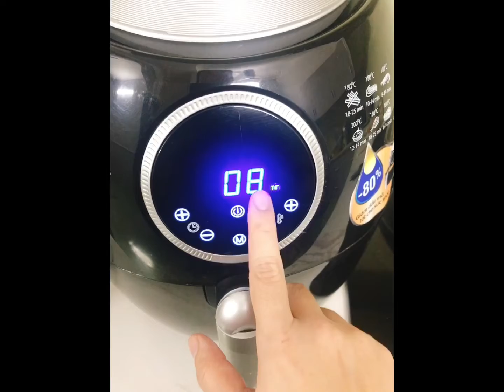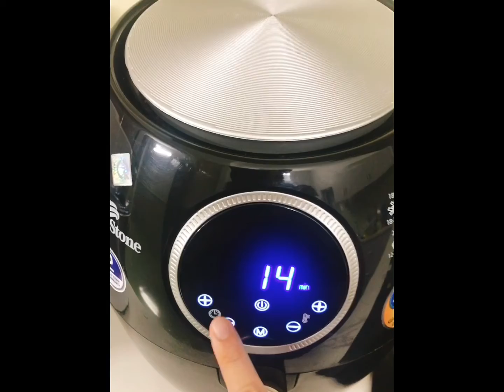Stuffed Pepper ( Rau củ nhồi ớt chuông đút lò)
I) Nguyên liêu
- 1/2 củ cà rốt bào
- 1 cộng cần đà lạt cắt nhỏ
- 1/2 củ hành tây cắt hạt lựu
- 1/2 trái cà tím gọt vỏ cắt hạt lựu ngâm nước muối
- 1 trái ớt chuông khoét lỗ trên nắp bỏ hết hạt

Gia vị
- Muối
- Dầu olive
- vụn bánh mì 2 muỗng canh
- phô mai bột 2 muỗng cfe
- gia vị lá thơm ý hỗn hợp ( nếu có)
- tiêu
- phô mai tan chảy
II) Cách làm
- xào rau củ cho chín nêm nếm lại theo khẩu vị gia đình
- trộn rau củ với vụn bánh mì và phô mai bột
- cho nhân rau củ vào 1/2 trái ớt rồi cho 1/2 phô mai tan chảy vào, tiếp tục cho nhân vào trái ớt đến khi gần đầy thù ngưng. Cho ớt vào chén rồi cho vào nồi chiên kg dầu nướng 180 độ trong khoản 10 phút rồi cho số phô mai tan chảy vào trong ớt nướng tiếp 3-4 phút. Lấy ớt ra khỏi lò và bóc lớp võ ớt ra. Vậy là xong món ớt chuông nhồi rau củ đút lò.
Rudis’kitchen.!.